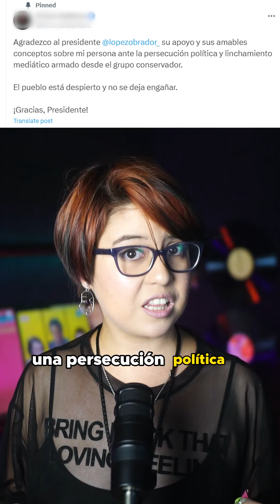Zadívar, ¿apegado a la ley o a un proyecto político?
A todo esto, ¿qué está pasando con Arturo Zaldívar?

A lo mejor no muchos lo saben, pero no solo es swiftie, también fue ministro de la Suprema Corte y precisamente en su gestión habría incurrido en varias tropelías mientras fingía rectitud... o al menos eso señalan las denuncias en su contra.

Te lo contamos todo ¡ACÁ!